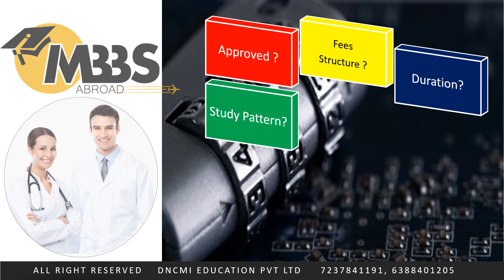विदेश से MBBS कैसे करें || HOW TO M.B.B.S. from ABROAD ( FOREIGN COUNTRY)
ADMISSION PROCESS  IN FOREIGN